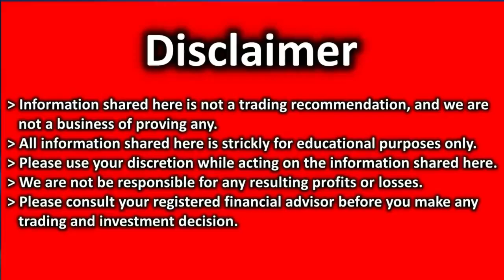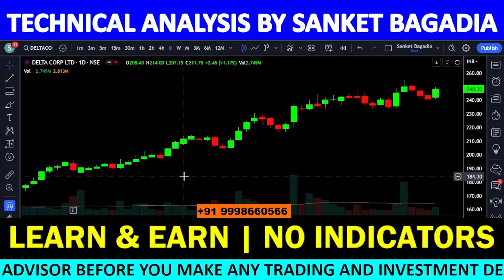DELTA CORP Analysis | DELTA CORP Share News Today | DELTA CORP Share Latest News | DELTA CORP Target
DELTA CORP में मौका, खरीदने का या बेचने का ??

00:00:00 INTRODUCTION
00:00:21 DELTA CORP